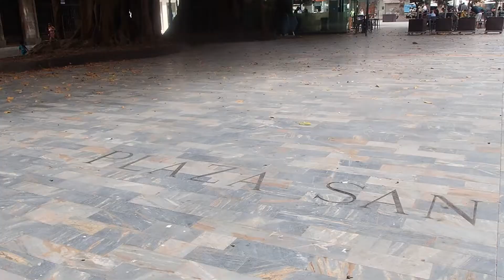Gibraltar a východní Španělsko - DOBRODRUH.cz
Road trip po východním Španělsku v červnu 2019. Od Gibraltaru po Alicante.